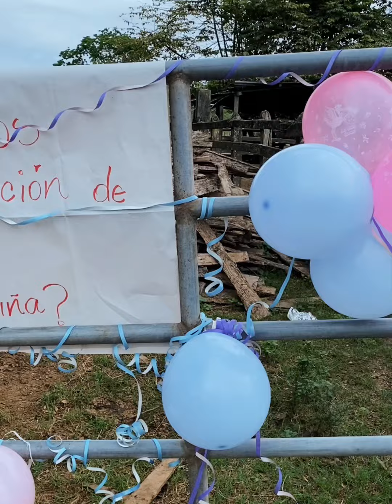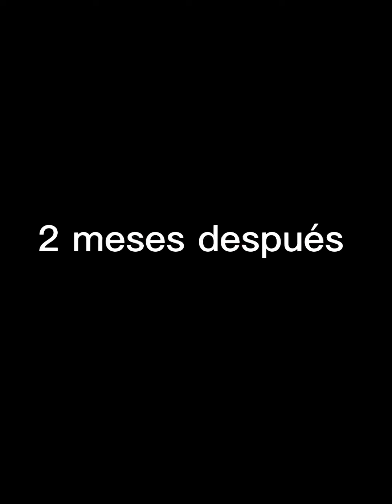Hermanos peleab4n por una mujer